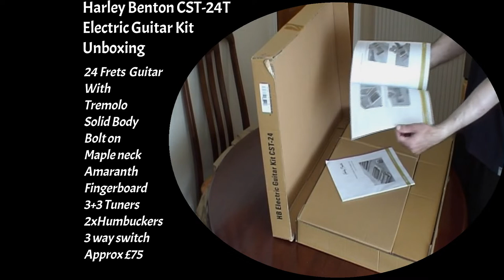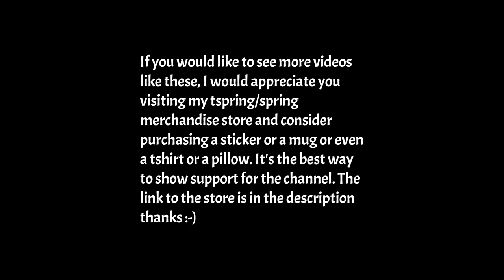Harley Benton CST24-T Guitar Kit Unboxing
In this video I'm going to be unboxing a Guitar Kit from Harley Benton.  It is a full electric guitar kit, which I'm going to put together over the course of a few weeks.  I will be uploading videos covering the full build from paint and finish through to the final build.  It will cover the process I took to paint the body and issues I ran into when building the Guitar.  Practically the entire process I carry out on a kitchen table.  The finished guitar may surprise you.